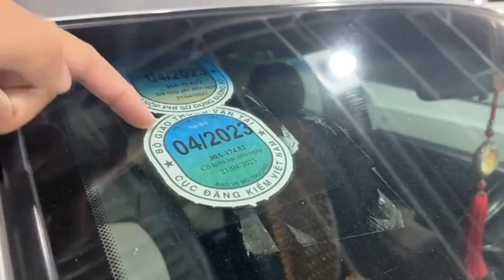Bão số 4 sắp đến rồi em vẫn xả lỗ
Bão số 4  sắp đến rồi em vẫn xả lỗ tất cả các mẫu xe ô tô cũ tại chợ.lh.0343.540.999-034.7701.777